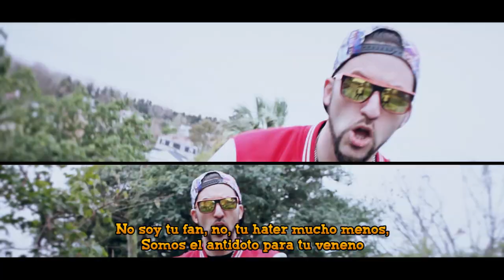JUANITO SAY - EXCREMENTO SOCIAL (Tiradera beef a YAO CABRERA) | Videoclip oficial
"Excremento Social" por Juanito Say
Dedicado con todo el cariño del mundo al youtuber numero uno de la galaxia, Yao Cabrera ❤

Camara: Belunita.
Todoelresto: Juanito Say.